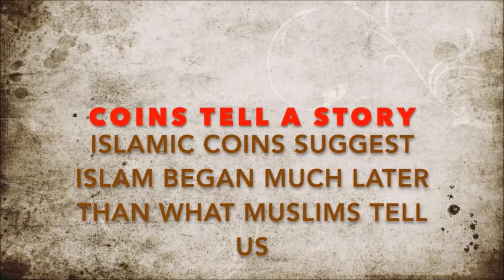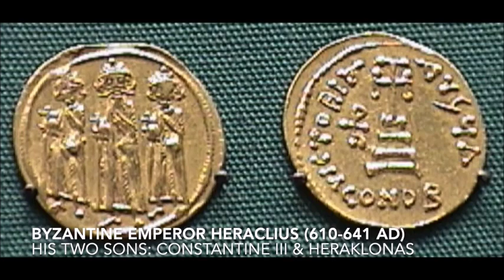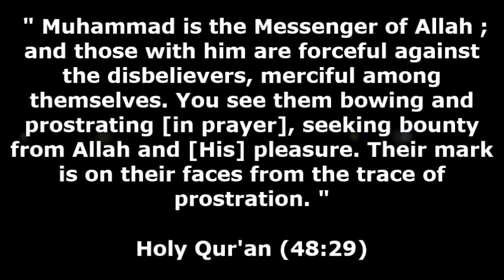Was Prophet Muhammad A Fictional Character? | Dr. Shabir debunks Jay Smith's claims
Dr. Shabir Ally has a doctoral degree in Quranic interpretation from the University of Toronto, a B.A. in religious studies with a specialization in Biblical literature from Laurentian University, and is the president of the Islamic Information & Dawah Centre International in Toronto where he functions as Imam. He travels internationally to represent Islam in public lectures and interfaith dialogues.